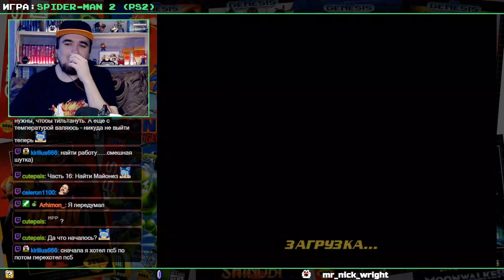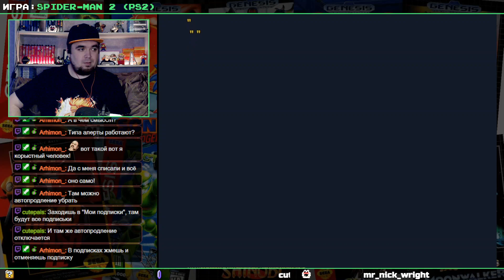SPIDER-MAN 2 ► PS2 ► ПРОХОЖДЕНИЕ ► ЧАСТЬ 3 ► ФИНАЛ